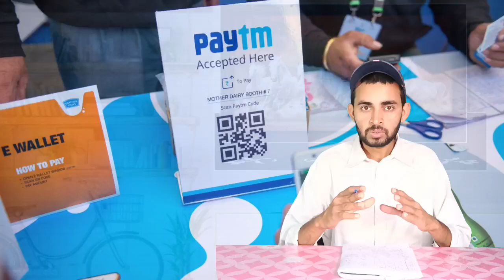Paytm share news today । Zomato share news । Harsha engineers share latest news । Future of India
In this video you will know about zomato , paytm & Harsha engineers share latest news and updates .

Harsha engineers share
Harsh engineers share latest news

Hash Tags -

Please Note:-